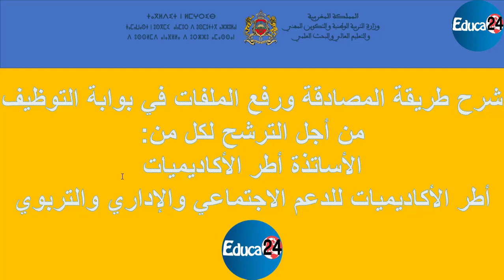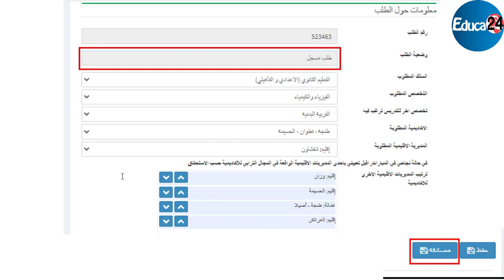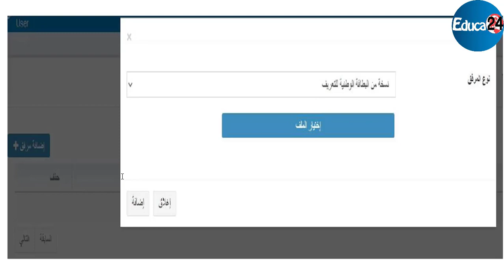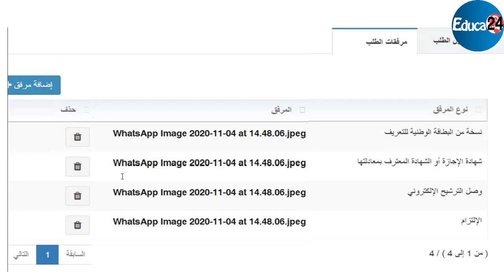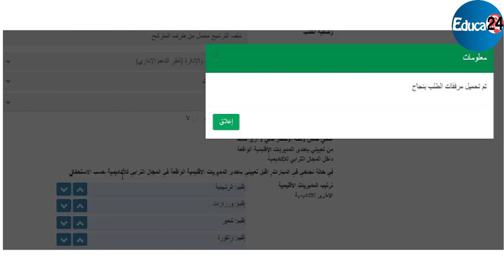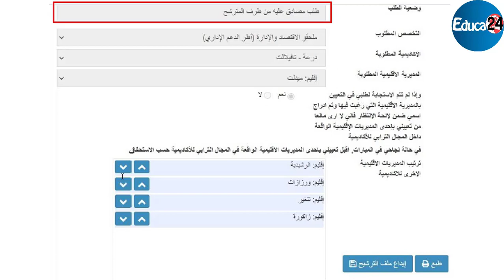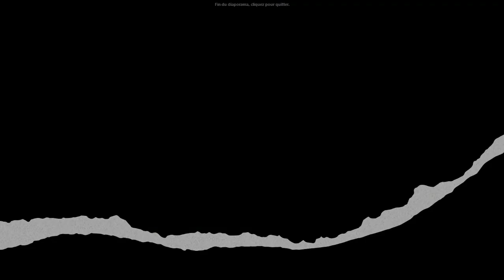شرح طريقة المصادقة ورفع الملفات في بوابة التوظيف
من أجل الترشح لكل من:
الأساتذة أطر الأكاديميات الجهوية للتربية والتكوين
أطر الأكاديميات للدعم الاجتماعي والإداري والتربوي